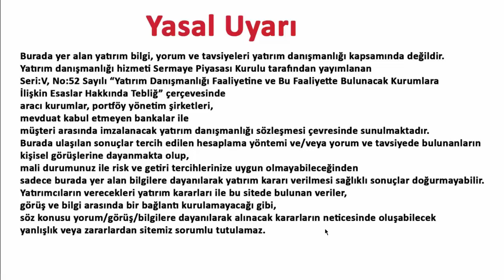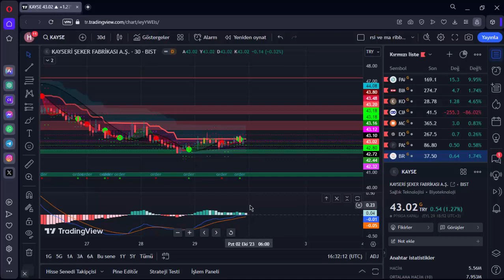KAYSE HİSSE ANALİZ YORUM 29 EYLÜL 2023